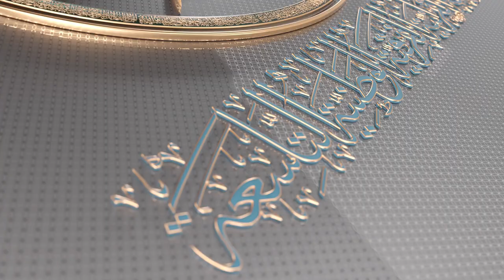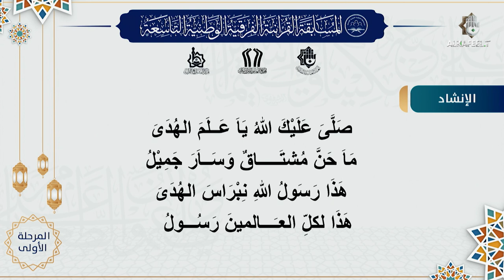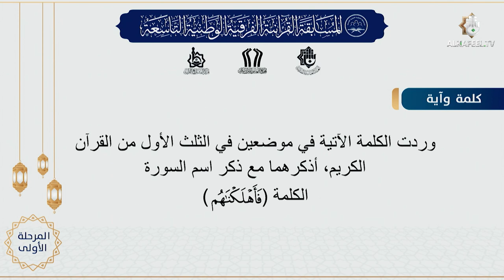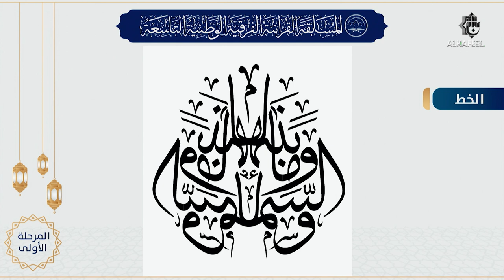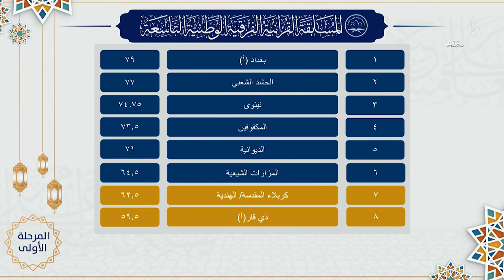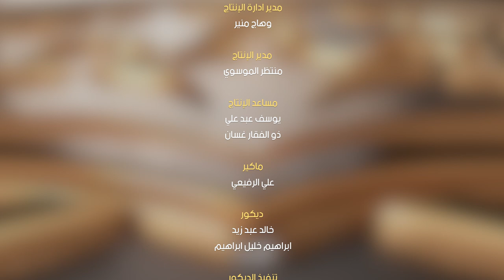المسابقة القرآنية الفرقية التاسعة | الحلقة السادسة